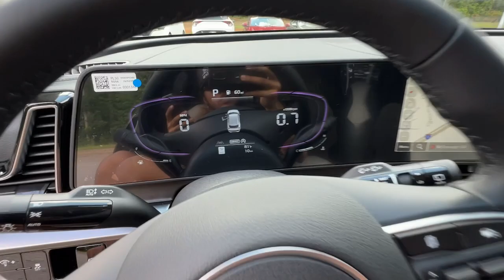2023 Kia Sportage Atlanta, McDonough, Jonesboro, Fayetteville, Conyers 1080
Gravity Gray New 2023 Kia Sportage EX available in 100 Sons Drive, McDonough, Georgia at Sons Kia. Servicing the Atlanta, McDonough, Jonesboro, Fayetteville, Conyers, GA area.

Sons Kia
100 Sons Drive

Notes on this Vehicle:*DESIRABLE FEATURES:* This New 2023 Kia Sportage EX for sale near McDonough GA features: AWD NAVIGATION REMOTE START HEATED SEATS BACKUP CAM HEATED WHEEL LANE-DEPARTURE WARNING BLIND-SPOT MONITOR MULTI-ZONE AC BLUETOOTH Remote Entry and is available at our KIA dealership near you.SONS Kia in McDonough offers you this New 2023 all wheel drive Kia Sportage for sale with the following *Factory installed packages including:* and Gravity Gray (MSRP $395.00) adding a total value of $395 to this new 2023 Kia Sportage for sale.This new 2023 all wheel drive Kia Sportage EX boasts an attractive *Gravity Gray exterior complemented by a driver focused Gray interior*. Dont miss out on this new car for sale near Stockbridge Lovejoy Atlanta and Macon GA.*INTERIOR OPTIONS:* Treat yourself to refinement and convenience with your next new Kia this 2023 Kia Sportage featuring: Automatic Climate Control Heated Steering Wheel Premium Synthetic Seats Heated Front Seats Adjustable Lumbar Seats Power Drivers Seat Leather Wrapped Steering Wheel Adjustable Steering Wheel Air Conditioning Pass-Through Rear Seat Driver Illuminated Vanity Mirror Bucket Seats Vanity Mirrors Trip Odometer Bench Seat Rear Window Defroster.*EXTERIOR OPTIONS:* Enjoy the classic good looks of this 2023 Kia Sportage available at SONS Kia. This vehicle boasts: Aluminum Wheels Power Folding Mirrors Wheel Locks Privacy Glass Auto Headlamp Spoiler / Ground Effects.*TECHNOLOGY FEATURES:* SONS Kia knows how important technology is to our customers. This 2023 Kia Sportage EX wont disappoint with features including: Navigation System Multi-zone Climate Control Steering Wheel Audio Controls Keyless Entry Keyless Start GPS System Remote Engine Start Auxiliary Audio Input Anti Theft System SiriusXM Satellite Radio MP3 Compatible Radio AM/FM Stereo Bluetooth Connection HD Radio Smart Device Integration.*MECHANICAL FEATURES:*This all wheel drive 2023 Kia Sportage comes factory equipped with an impressive 2.5 l engine and a 8-speed automatic w/od transmission. Other installed mechanical features include: Power Windows All Wheel Drive Push Button Start Heated Mirrors Power Locks Power Mirrors Traction Control Disc Brakes Cruise Control Tire Pressure Monitoring System Intermittent Wipers Spare Tire *Small Size* Trip Computer Tires - Rear All-Season Power Steering Variable Speed Intermittent Wipers Tires - Front All-Season.*SAFETY OPTIONS:* Our Kia dealership near you knows that safety is paramount. This Kia Sportage like all Kia vehicles puts your familys safety 1st. This 2023 Sportage EX comes equipped with features like: Electronic Stability Control Blind Spot Monitoring Back-Up Camera Rear Parking Aid Lane Keeping Assist System Lane Departure Warning Rain Sensing Windshield Wipers Side Mirror Turn Signals Brake Assist Daytime Running Lights Front Collision Mitigation Integrated Turn Signal Mirrors LED Headlights Rear Collision Mitigation Anti-Lock Brakes Rear Head Air Bag Drivers Air Bag Driver Alert System Child Proof Locks Passenger Air Bag Sensor Front Head Air Bag Front Side Air Bags Passenger Air Bag*Need financing assistance?* Looking for new Kia financing? SONS Kia will guide you through the entire auto loan application process. Our SONS Kia financial experts will help you apply for financing to purchase this new 2023 Kia Sportage for sale. SONS Kia is the ideal Kia dealer for customers near Macon Atlanta and Stockbridge Georgia. Whether your credit is strong or not our finance team is here to ensure youll get the right financing to fit your needs! We work closely with our customers to determine a finance and loan plan that will benefit them best.Why Buy from Sons Kia? We are as dedicated to our drivers as we are to our community. McDonough GA was an easy choice for the site of our dealership. Brimming with Southern charm and hospitality we planted our roots here amongst Geranium Festivals historic architecture and friendly people. Like our community we work to create a warm welcoming dealership experience for our customers.  * We Are Local. Sons Kia believe in Montgomery and its surrounding communities. Always looking for ways to give back we help our drivers in life and on the road.  * Your Dollars Stay Home. When you buy from us you are investing in your local community.  * You Never Pay Corporate Fees. Theres no corporate greed h